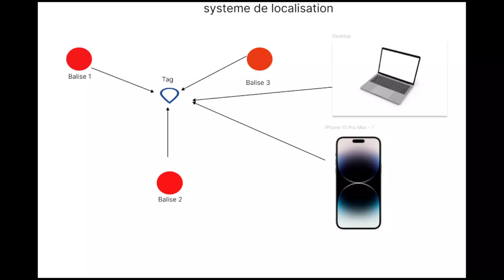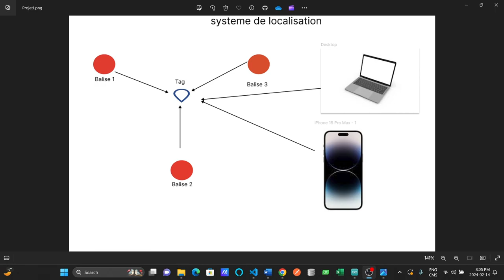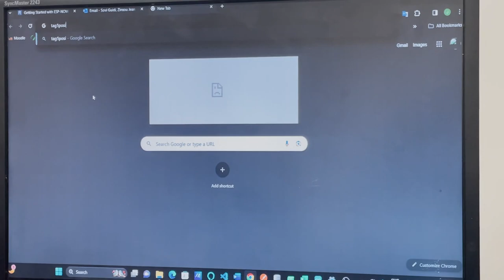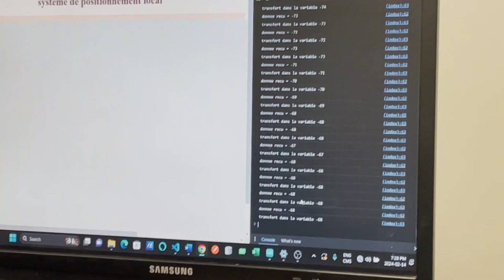Système de positionnement local